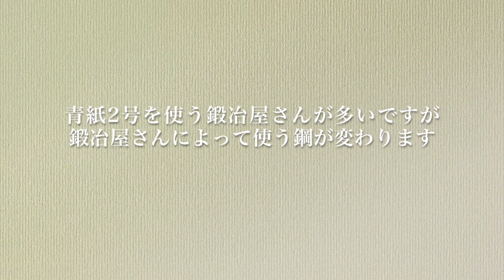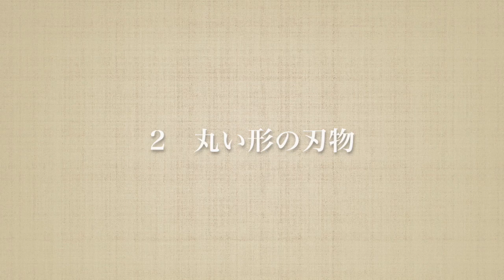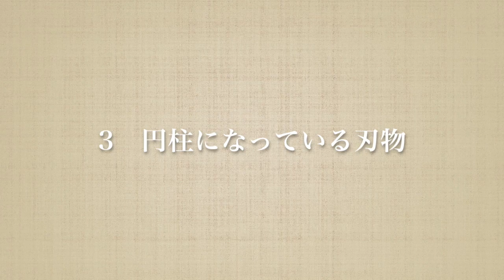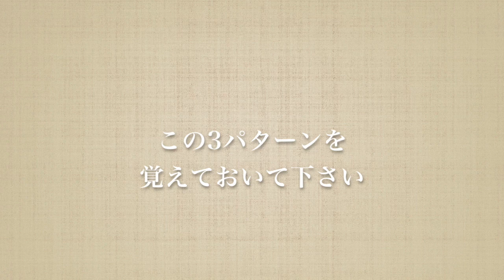本職の彫刻刀の説明と持ち手の作り方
‹仏師が無料動画で教える仏像の彫り方を公開›